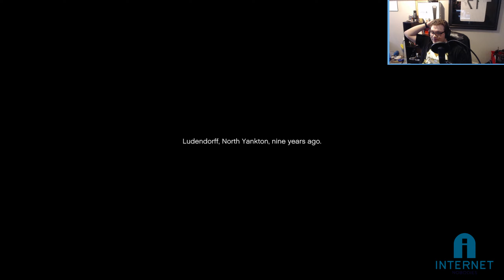I really can't drive... OWO WhO is THIS?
Welcome to Internet Nobodies! It's time to hit the streets of Los Santos in the new Let's play here on Internet Nobodies. Welcome to Lets Play GTA V with our guest August!

Here are some playlists to the shows that we do, be sure to check them out!